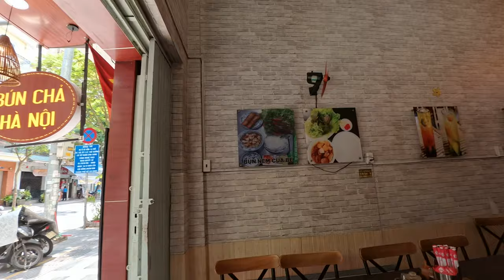HCMC PART 1 PINK CHURCH, CLOCK TOWER, OLD POST OFFICE, BENH THAI MARKET MALAYALAM VLOG( 4K ).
HO CHI MHIN CITY PART 1 PINK CHURCH, CLOCK TOWER, OLD POST OFFICE AND BENH THAI MARKET MALAYALAM VLOG